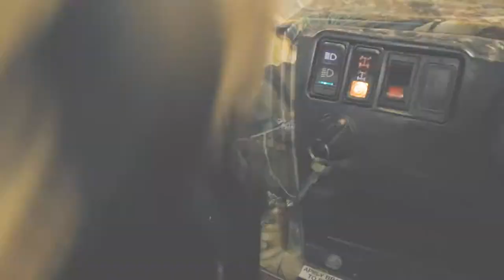Passion of Pursuit Season 1 Trailer